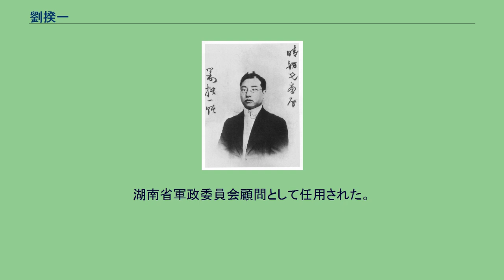劉揆一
劉 揆一（りゅう きいつ／りゅう きいち）は清末、中華民国の政治家・革命家。
清末の革命派の人士である。
字は霖生。
祖籍は湖南省衡陽府衡山県。
父は湘軍の郷勇。
劉揆一は、初め長沙嶽麓書院に学び、1903年（光緒29年）春より日本に留学して弘文学院速成師範科に入学した。
このとき黄興と交友を結び、「拒露義勇隊」に参加する。
同年末に長沙に戻り、黄興等と共に華興会設立に参加して、副会長に就任する。
翌年長沙起義を計画したが、清朝当局に事前に情報が漏洩し日本に亡命している。
1905年（光緒31年）に、東京で孫文（孫中山）が中国同盟会を組織すると、黄興はこれに加わった。
しかし劉は異議を唱え、創立当初は参加を拒否した。
1907年（光緒33年）1月、ようやく劉は同盟会に加入し、東京本部で庶務幹事を担当した。
後に、陶成章・李燮和らが孫文排斥活動を企むと、劉は黄らとともにこれを退けた。
1911年（宣統3年）10月、辛亥革命が勃発すると、劉は帰国して湖北軍政府に加わり、清軍に対峙している。
中華民国成立後は、劉揆一は袁世凱への接近を図るようになる。
1912年（民国元年）8月、陸徴祥内閣の工商総長に就任した。
この際、中国同盟会からの離脱を宣言したが、9月の趙秉鈞内閣で宋教仁率いる国民党に復帰している。
翌年3月の宋教仁暗殺後、劉揆一は反袁派に参加しようとした。
しかし、孫文・黄興からその反復を嫌悪され、参加を事実上拒絶されてしまう。
そのため、劉は北京に留まって袁を支持した。
ところが、工商部が私的に外債を借りたことが明るみに出てしまう。
7月、劉はその責任をとらされ、工商総長を辞任に追い込まれた。
袁世凱が皇帝即位を目論むと、劉揆一はこれに反対の論陣を張る。
護国戦争が勃発すると、護国軍を支持した。
その後も政治活動を続けたが、南北双方で重要な地位は得られず、国民政府成立後は完全に政界から引退してしまう。
以後、在野にあって『黄興伝記』を出版したり、あるいは中国国民党党史編纂委員会纂修をつとめたりしている。
1933年（民国22年）、一時的ながら蔣介石から行政院顧問として招聘された。
しかし、劉揆一が呈した聯共的言論は蔣に嫌悪され、翌年に罷免されてしまった。
中華人民共和国成立後も劉揆一は大陸に留まる。
湖南省軍政委員会顧問として任用された。
1950年11月1日、故郷の湘潭にて病没。